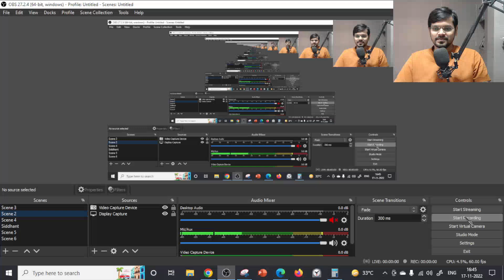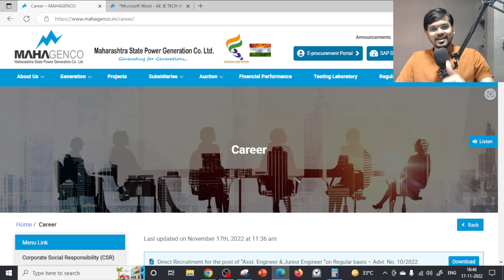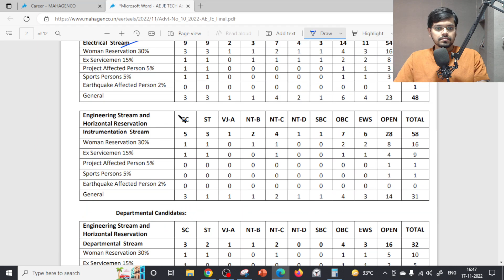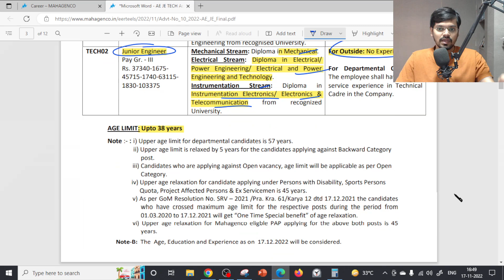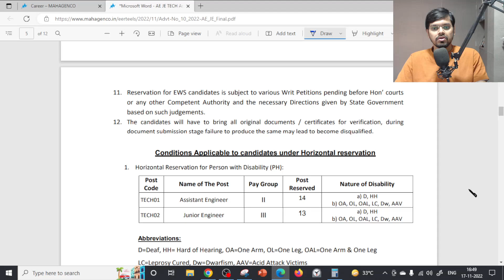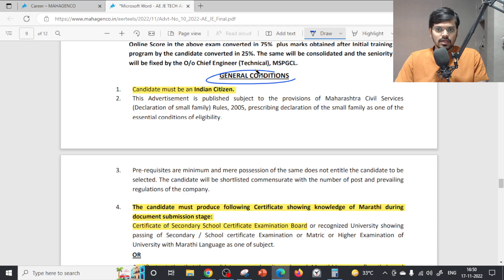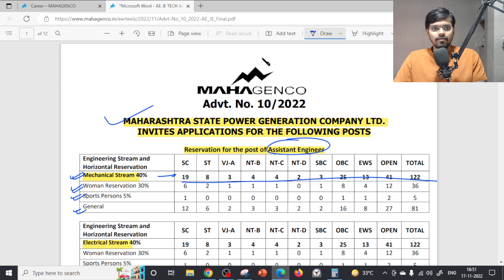MAHAGENCO Recruitment 2022| 661 Vacancy| Freshers | CTC: ₹80,962/month | Permanent |Latest Jobs 2022